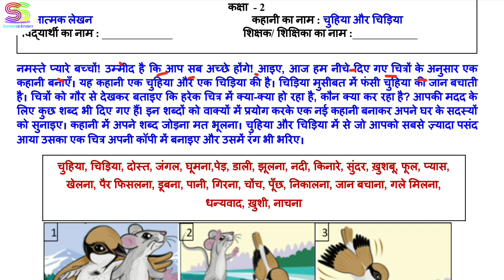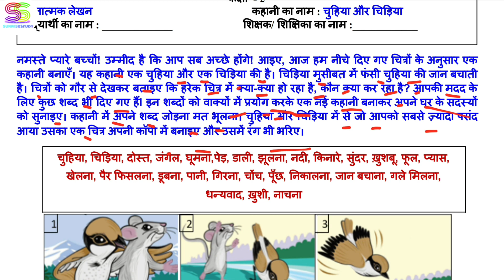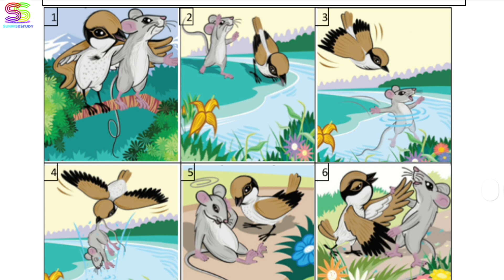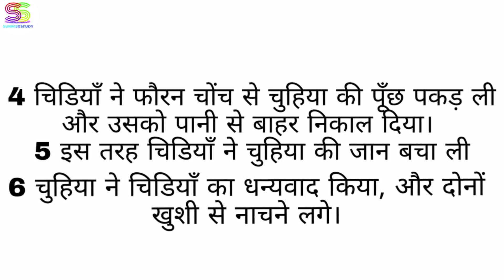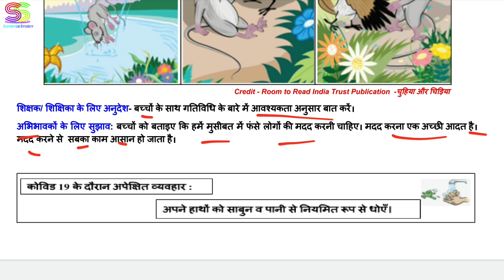Worksheet no. 158 Date 01-FEB-2021 Class 2 nd Sub :- HINDI DOE CBSE NCERT